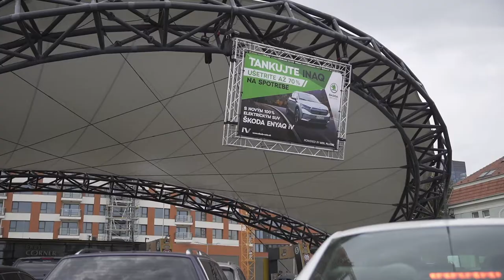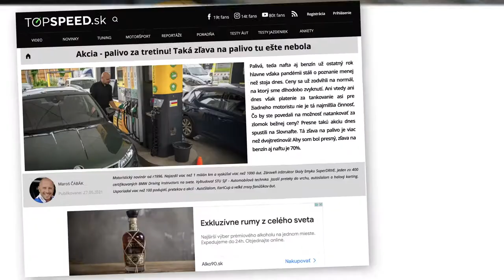Tankujte Inaq - ŠKODA ENYAQ iV - case study